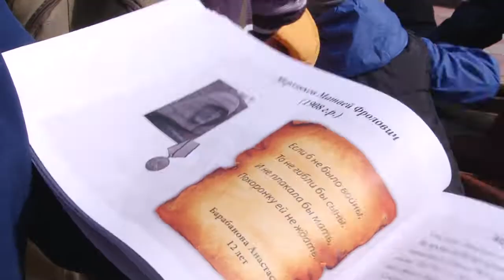Акция «Мой герой» в Вяземах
В преддверии 9 мая в сквере Победы в Больших Вяземах провели праздничную программу. На площадке собрались ветераны Великой Отечественной войны, дети, жители рабочего поселка.